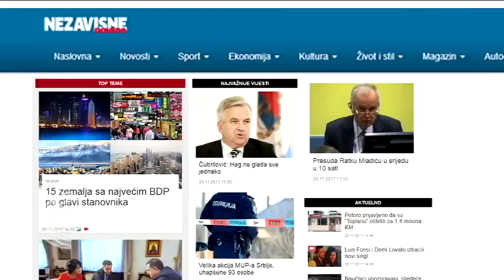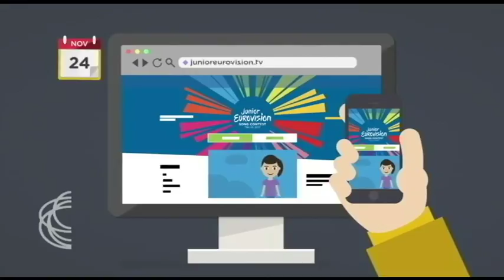SRBIJA NA VEZI - region 20. 11. 2017.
Nakon što je prošle godine u rumunskom parlamentu jednoglasno izglasan Zakon o ustanovljavanju Dana srpskog jezika, i ovoga 21. novembra Srbi u Rumuniji obeležiće dan svog maternjeg jezika. O tome, u razgovoru sa kolegom Miroslavom Karlicom, za našu emisiju govori najpoznatiji Srbin u zemlji Karpata, književnik Slavomir Gvozdenović.

Posle potpisivanja Dejtonskog sporazuma, dvadesetak srpskih sela na Majevici pripalo je Federaciji BiH. Malobrojni predratni stanovnici, koji su odlučili da se vrate na svoja  ognjišta suočavaju se sa brojnim problemima, među kojima su najveći nezaposlenost i loša infrastruktura.

U Mađarskom kulturnom centru Kolegium Hungarikum i Beogradu, 16. novembra priređeno je veče srpske nacionalne zajednice u Mađarskoj. U okviru programa priređena je izložba likovnog umetnika Milana Đurića, koji je održao i predavanje na temu „Kultura srpske nacionalne zajednice u Mađarskoj kroz vekove“. Nastupio je i tamburaški orkestar „Banat“ iz Deske koji je izveo pesme i igre Srba iz Mađarske. Događaj je pratila Vanja Vasić.
Naši gosti biće čuvari tradicije i pesme podkozarskog kraja, članovi Akademskog društva "Novi Beograd" Visoke turustičke škloe i predsednica Društva Nina Šurlan.

Rediteljka Ernestina Gligorijević